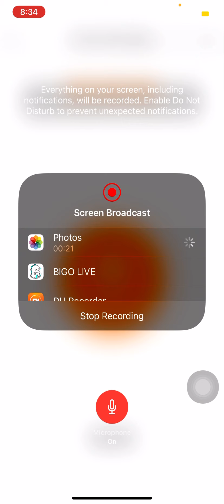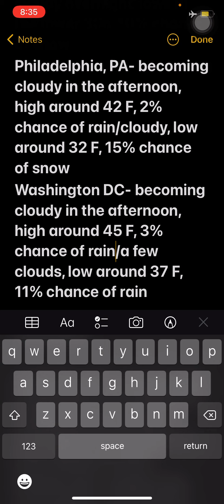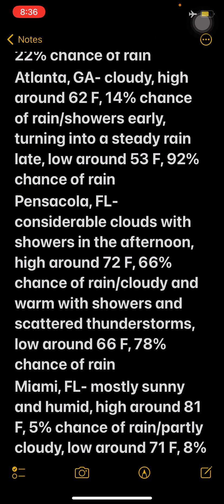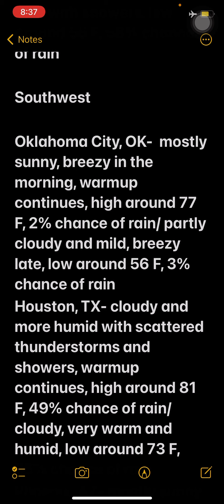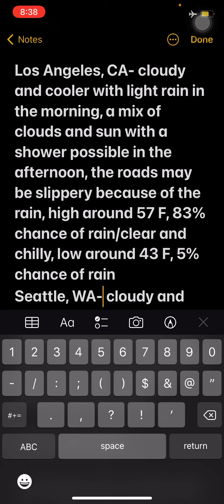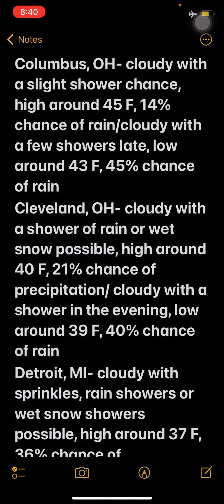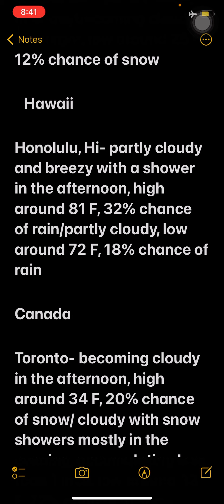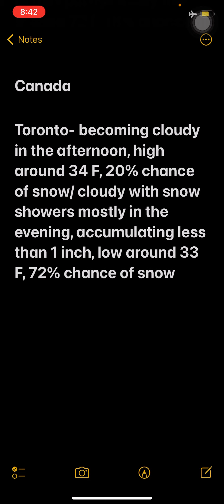Weather Forecast For December 9th, 2021